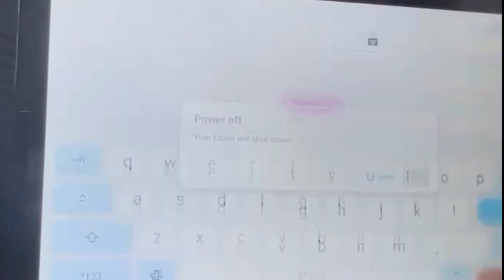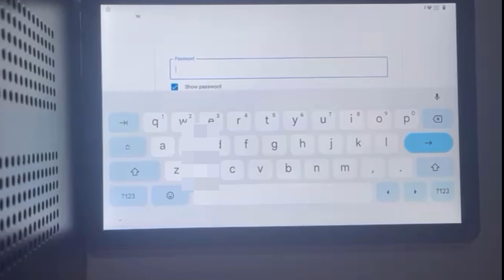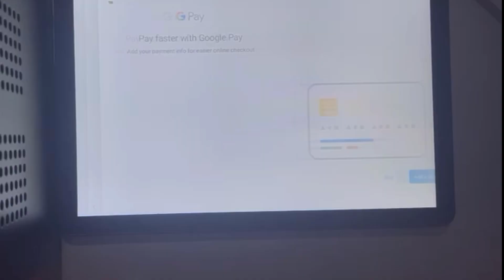hard reset blackview oscal pad 7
This is the correct way to hard reset (factory reset) BlackView Oscal Pad 7
First turn off the Tablet
We will use the power button and the volume down button
Press the buttons in order
When the Oscal logo appears, release the power button then release the volume down button.
Use the Volume Up and Volume Down buttons to navigate.
and select Wipe data/factory reset.
Press the Power button to confirm the selection.
Now Select Factory data reset, and press power button for ok.
And wait until you see Data Wipe Complete.
Now select Reboot system now
If the device takes a long time to restart, turn it off and then turn it on.